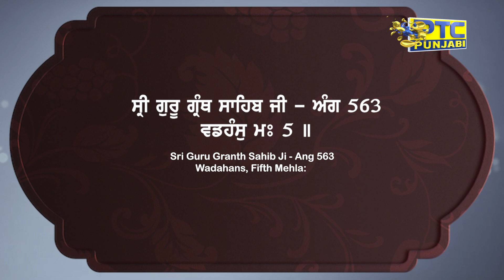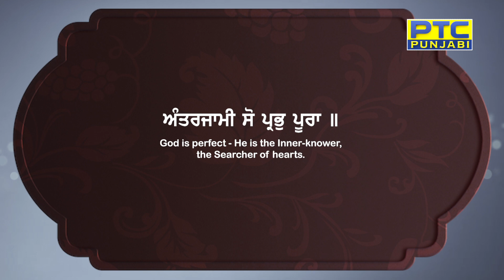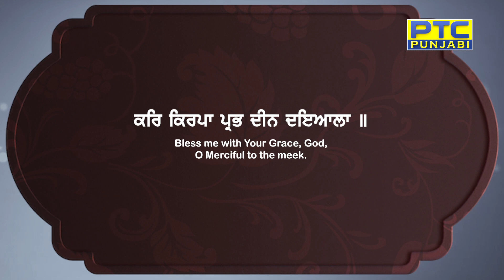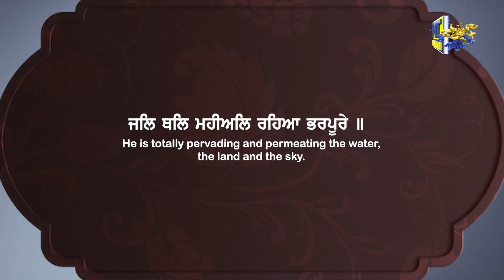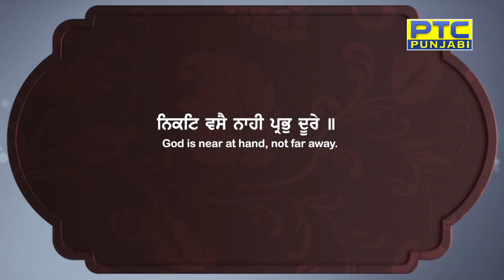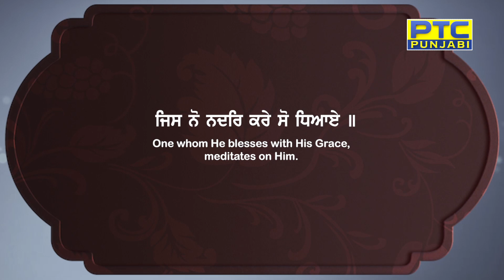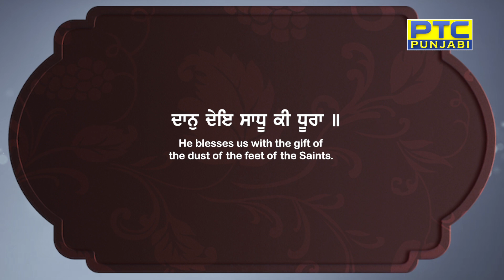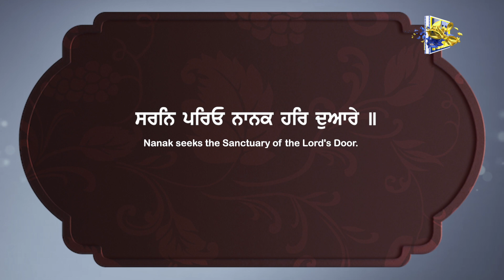Daan De Sadhu Ki Dhura (Full Video) Bhai Manohar Singh Ji | Latest Shabad 2023 | PTC Punjabi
PTC Records presents the latest Shabad 'Daan De Sadhu Ki Dhura by Bhai Manohar Singh Ji', Running Exclusively only on PTC Punjabi, PTC News, PTC Simran, and the youtube channel of PTC Records...

Ragi              Bhai Manohar Singh Ji
Shabad         Daan De Sadhu Ki Dhura
Music By       Harjinder Singh Tinku